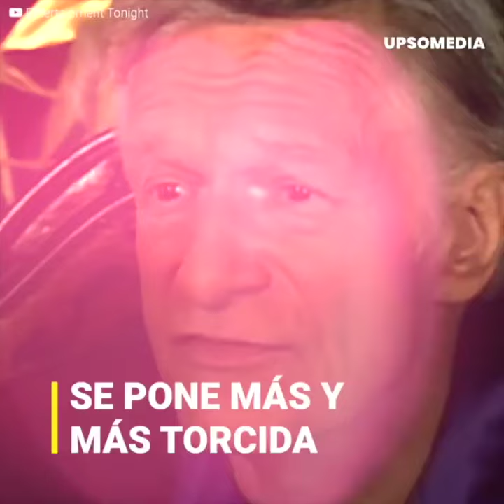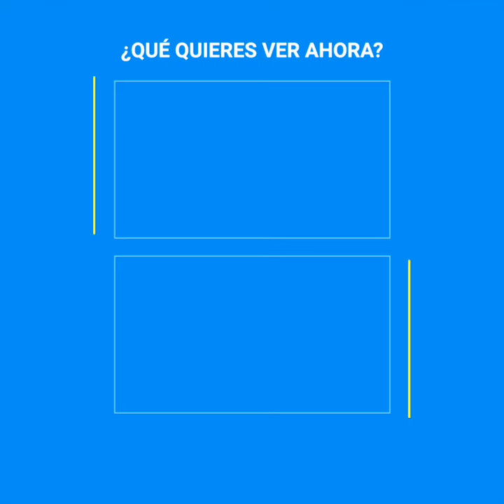El secreto de la mansión de Hugh Hefner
El popular show “Girls Next Door” escondió secretos sórdidos de Hugh Hefner, que las “conejitas” sobrevivientes ahora se encargan de relatar. Lejos de empoderamiento femenino, los espacios de la mansión escondieron crímenes y sufrimiento.